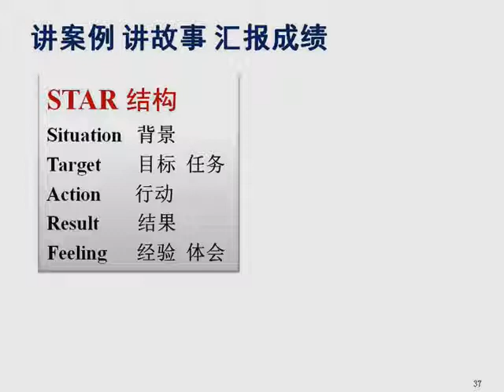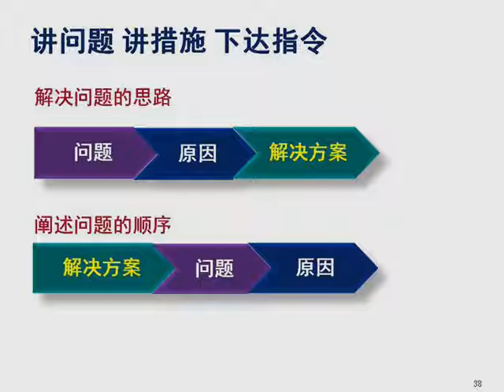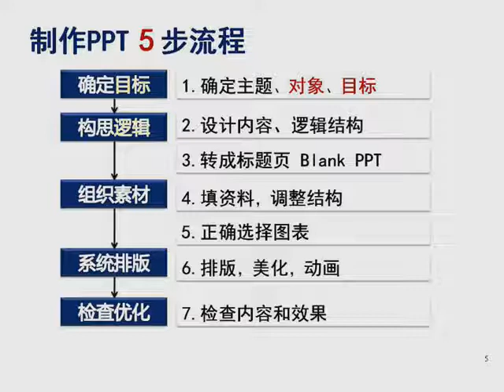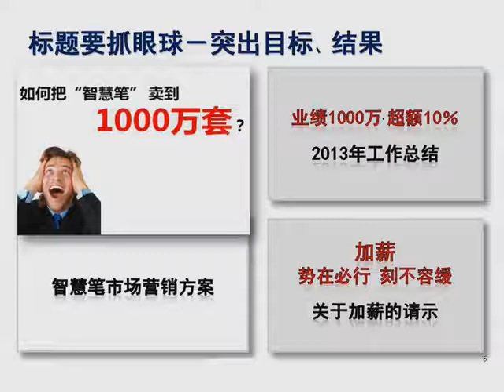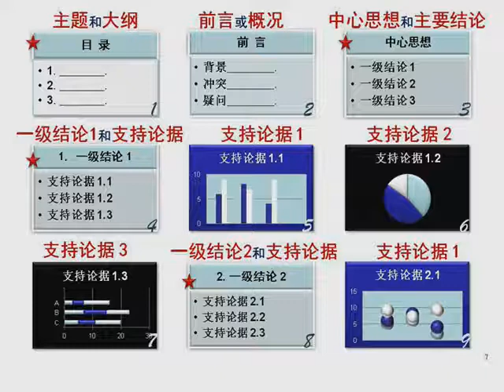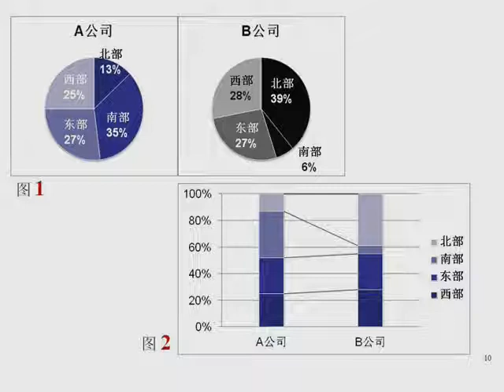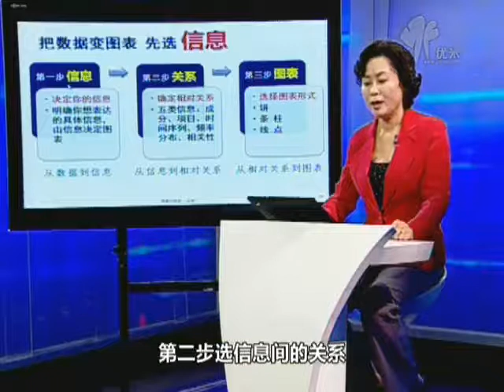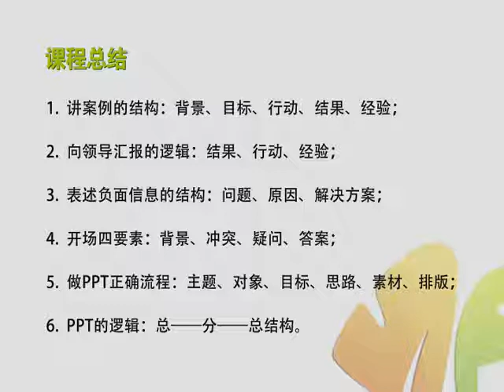30秒电梯演讲 如何做到？48分钟